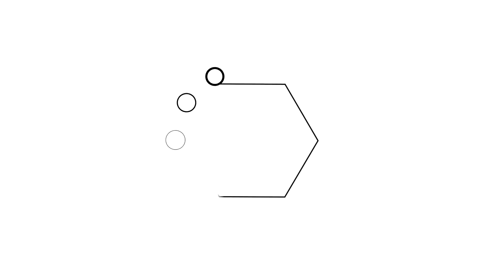Best Residential Design Project Winner - Wilson Associates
The UAE’s most inspiring design projects have been celebrated at the annual INDEX Architecture & Design Awards.

Held at the Palazzo Versace Dubai on the 23rd of May 2017, the prize-giving paid tribute to the vast pool of design minds who continue to transform the UAE’s stunning interior and architectural landscape, while also rewarding the most innovative local and international products featuring at the 2017 INDEX Design Series.